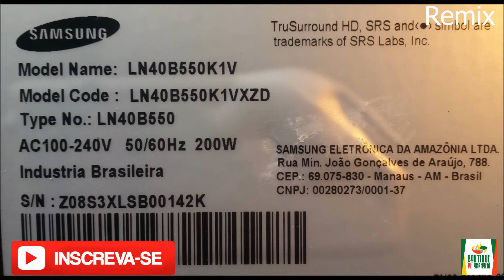TV SAMSUNG DESLIGANDO SOZINHA, saiba como resolver.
TV Samsung que desliga sozinha, solução simples para televisão que esta desligando sozinha, assista o vídeo e confira o passo a passo a passo completo.
Agora você mesmo pode TENTAR resolver o problema da TV Samsung que desliga sozinha antes de procurar um técnico.

Vele lembrar que esta é uma alternativa, que em muitos casos dará certo, assim como pode não resolver o problema, mas com certeza vale a tentativa.

Usei lubrificante WD40 para borrifar os contatos.

🔴ASSISTA TAMBÉM:🔴

🔴 VASO DE TUBO PVC
👈mostraremos vários modelos de vasos feitos com tubo de pvc, uma maneira criativa de reaproveitar as sobras de canos de pvc, confiram.

🔴 BOMBA DE ÁGUA MANUAL CASEIRA
👈você encontrará como fazer uma válvula de retenção caseira e com ela fizemos a bomba de água manual com dupla impulsão, encontrará também a bomba d'agua submersa que acabou se transformando numa mini cascata para piscina caseira, confiram.

🔴 MUNDO PET
👈mostramos como fazer casinha de bacia para cachorro, assim como mostramos como fazer um bebedouro automático caseiro para cães e também o comedouro automático para cachorros, também temos o passo a passo da construção da casa para gatos feita com papelão, além de uma alternativa para fechar saco de ração com tubo de pvc.

🔴 CHUVEIRO DE PRAIA
👈você encontrará o kit completo para construir sua ducha de praia, mostramos o passo a passo de como fazer o chuveiro de praia, além do filtro para o chuveiro de praia e também o saca corrupto que também faz parte do kit.

🔴 ARTES COM TUBO PVC
👈mostramos como fazer portão com tubo de pvc e cerca de tubo pvc, mostramos também um lindo vaso de tubo pvc e um estilingue super fácil de fazer, temos também um grampo feito com tubo de pvc e braçadeira de tubo pvc, mostramos alternativas para cortar chapa e tubo de pvc e um funcional nível a laser caseiro, sem falar no prático estabilizador de imagem e o inflador de bexiga caseiro e uma maneira simples de fazer chapa de pvc caseira e uma ótima dica para fechar embalagem de alimentos e ração de cachorro com tubo pvc, para facilitar o dia a dia mostramos um coletor de pó para furadeira e um porta revista feito com tubo de pvc

🔴 ARTES COM GARRAFAS DE VIDRO
👈mostramos como fazer uma luminária de garrafa com controle remoto e também uma luminária de garrafa com led e a luminária de garrafa com pisca pisca que fica muito linda, você encontrará também como fazer abajur de garrafa de whisky Jack Daniel, a arandela de garrafa de vidro, e não nos esquecemos de mostrar como cortar garrafa e como furar garrafa, outras alternativas para reaproveitar embalagens foi mostrando em como fazer um porta garrafas de cerveja, como fazer um abajur com barril de Heineken e o belíssimo lustre luminária com barril de Heineken, confiram que vale a pena.

Além dos vídeos citados acima, temos diversos outros para facilitar seu dia a dia, mostramos como fazer arroz integral soltinho e como fazer um varal de teto caseiro ou varal retrátil que é super prático, o lustre de roda de bike e o puxador de armário feito com corrente de bike ficaram muito lindos, para o calor mostramos como fazer um ar condicionado caseiro e também um umidificador de ar caseiro e na ornamentação da casa tem um lindo letreiro luminoso caseiro e o mensageiro dos ventos caseiro ou sino dos ventos caseiro.

Duvidas, criticas, sugestões e até mesmo elogios, são bem-vindos, deixe o seu comentário.

Boutique de Garagem
Joel Balconi